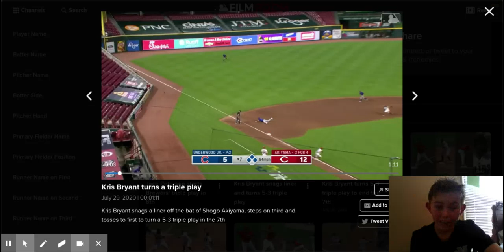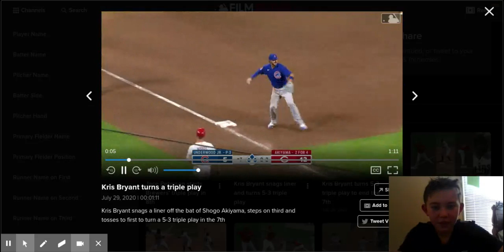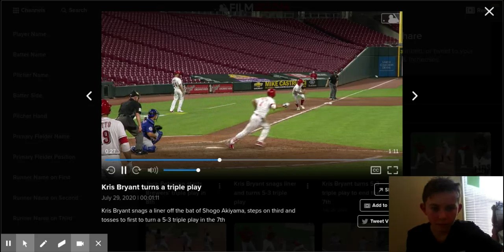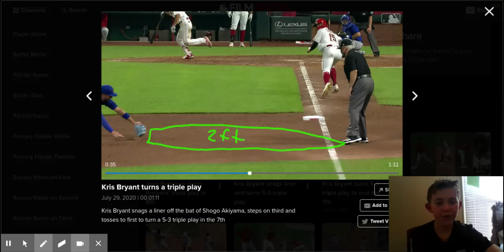Cubs Turn A Triple Play, Or do they? A Breakdown